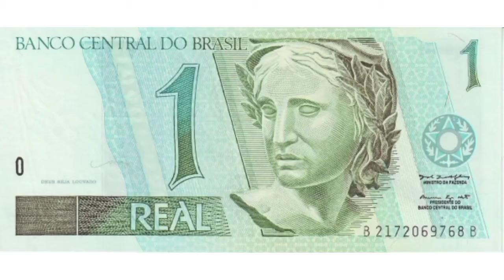10 coisas ANTIGAS que você talvez tenha tido!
Oi pessoal eu sou o Naninho um gatinho divertido e que gosta de brincar no vídeo de hoje vim falar sobre algumas coisas antigas que a minha humana me contou,pra não perder os próximos vídeos se inscreve,ative o sininho das notificações e deixe o like 🐱
Meu Instagram:@naninhoeeu